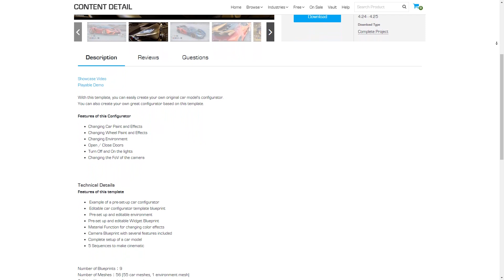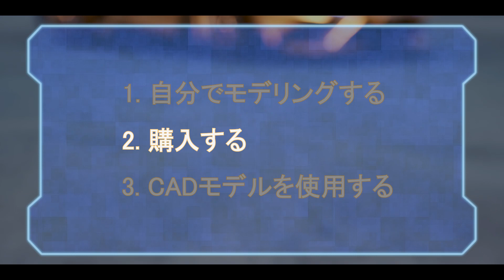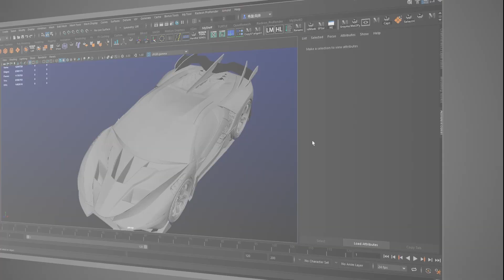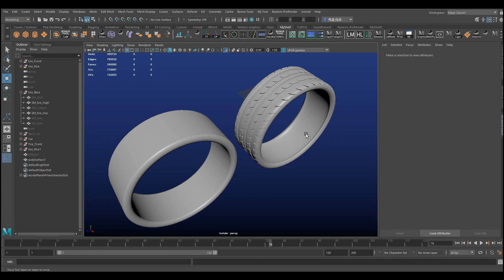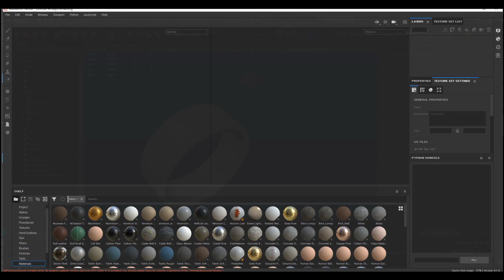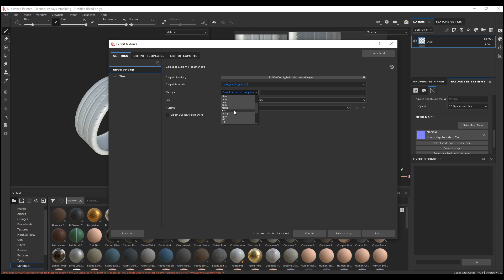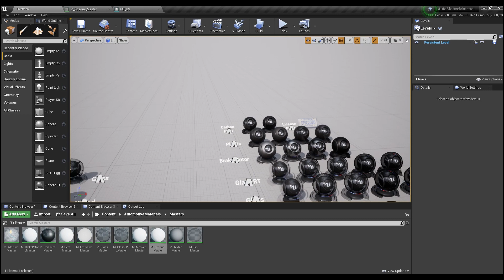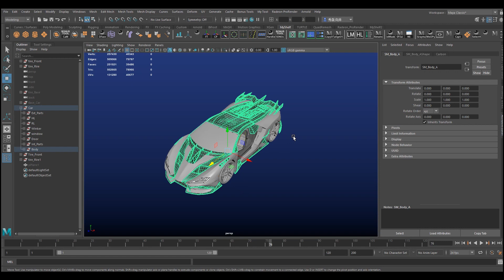How to Prepare the car model - Car Configurator Tutorial Part1| UE4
The complete configurator and the car models used in this tutorial can be purchased from the Marketplace.↓
Car Configurator Template

This video is an 8-part tutorial on creating a car configurator with Unreal Engine.
アンリアルエンジンにて全８回でカーコンフィギュレーターを作成していくチュートリアルです。

Part1 is about this stage before moving the Car model to UE4.
第１回目は、車のモデルをUE4に持って行く前の段階についてです。
(日本語字幕もありますので、聞き取りづらい場合はご活用ください。)

Translation by Kousuke Yoneda (3D CG Artist / Translator).
翻訳 by ヨネダ コウスケ (3D CG Artist / Translator)
翻訳サービスにご興味がございましたら、ご連絡ください。

Car design and modeling by HAMUKUN.
使用している車のモデルのデザインとモデリング: はむくん

0:00 Intro
0:53 Table of contents
1:13 How to prepare a car model
3:03 Delete invisible parts
3:30 About one mesh one material
4:05 Baking a normal map of tires
7:15 Car model's UVs
8:15 Recommended export method